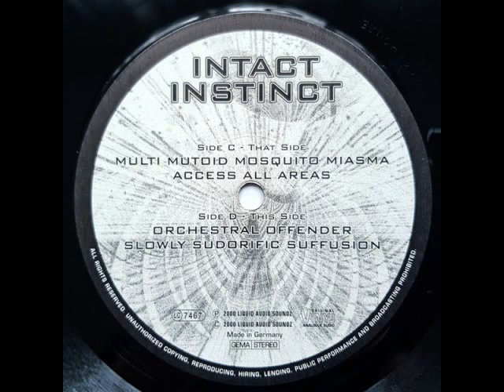Intact Instinct - Slowly Sudorific Suffusion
Intact Instinct ‎– Supply From Below
Label:
Liquid Audio Soundz ‎– NTD 92558-22
Format:
2 × Vinyl, LP, Album
Country:
Germany
Released:
2000
Genre:
Electronic
Style: